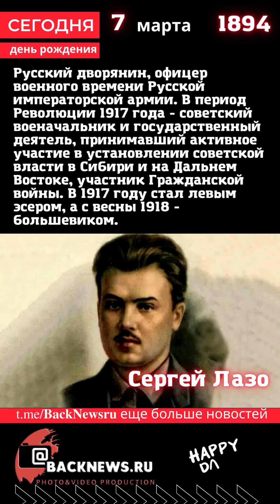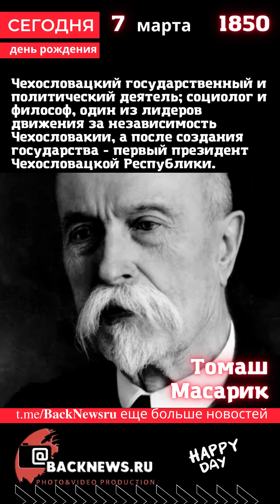Сегодня, 7 марта день рождения, день смерти родился, умер известны человек сборник рождение